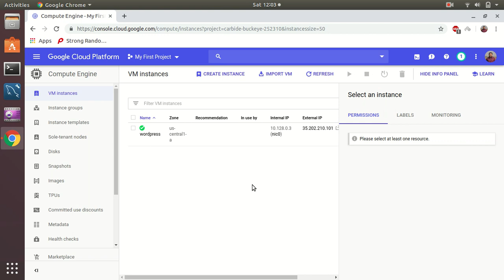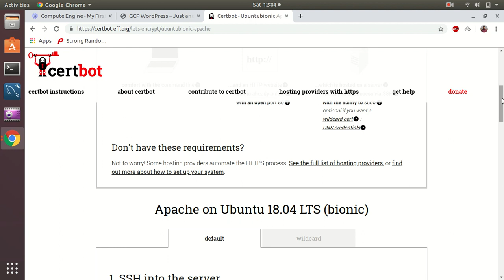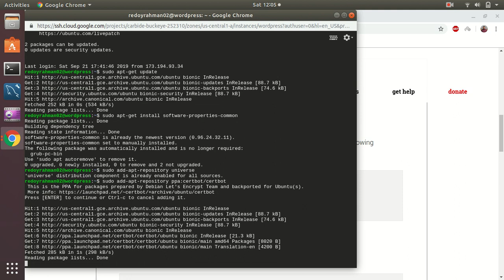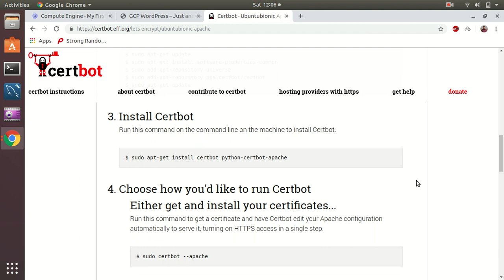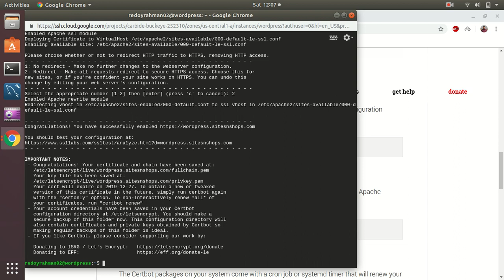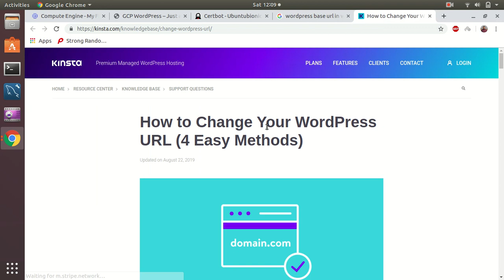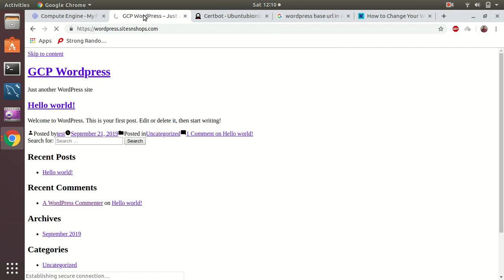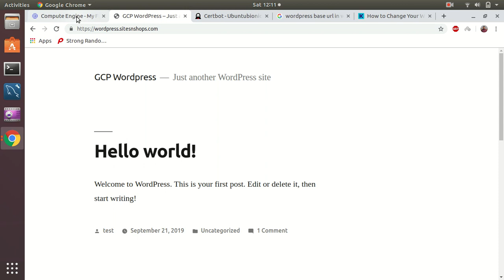Secure your wordpress by using letsencrypt in google cloud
Commands to setup Letsencrypt in Ubuntu
sudo apt-get update
sudo apt-get install software-properties-common
sudo add-apt-repository universe
sudo add-apt-repository ppa:certbot/certbot